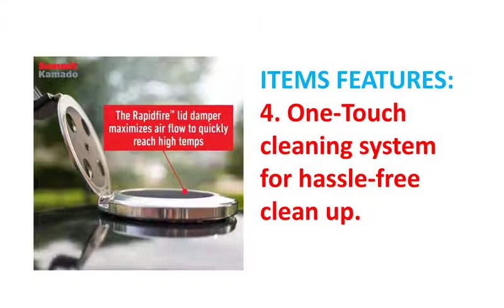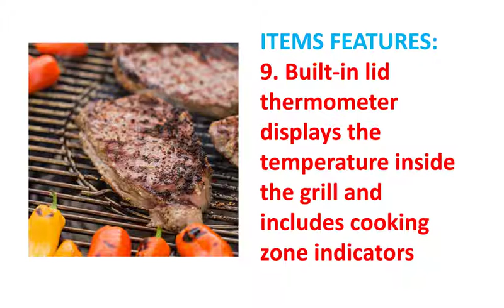Weber Charcoal Grill Machine 2022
To get this Grill machine

ITEM DETAILS NAME:
 Weber 18201001 Summit Kamado E6 Charcoal Grill, Black

 ITEMS FEATURES:
1. Dual-walled insulation for precise, quick temperature changes
2. Steel construction and porcelain-enameled finish for durability
3. RapidFire lid damper boosts air flow to quickly reach high heat
4. One-Touch cleaning system for hassle-free clean up
5. Adjustable grate for low and slow smoking or high-heat searing
6. Gourmet BBQ System ready, cookware sold separately
7. Extra-large 24" cooking area feeds a crowd and offers room for a two-zone setup
8. Diffuser plate helps maintain consistent low temperature for smoking
9. Built-in lid thermometer displays the temperature inside the grill and includes cooking zone indicators
10. Char-Basket Charcoal Fuel Holders easily and efficiently organize charcoal for direct or indirect grilling